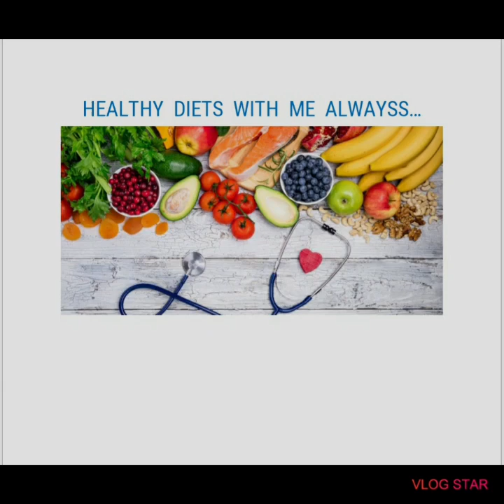How to check BMI and ideal body weight. By Sajitha Jihad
BMI checking method and grades.